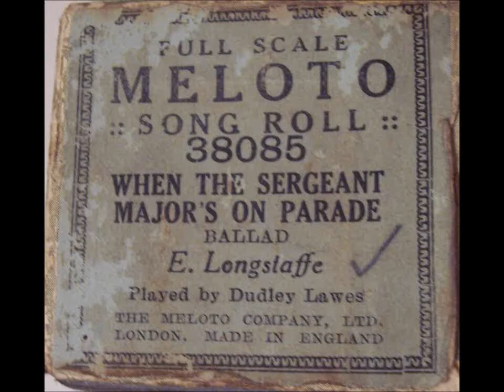"When the Sergeant Major's on Parade" E. Longstaffe played by Dudley Lawes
"When the Sergeant Major's on Parade"  E. Longstaffe played by Dudley Lawes Meloto #38085 played on a 1925 Harrington upright player piano